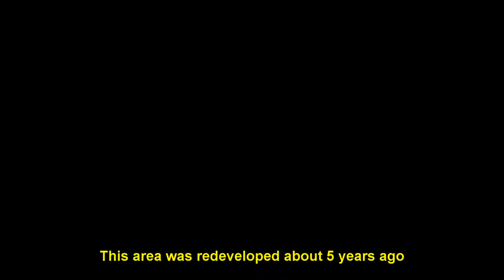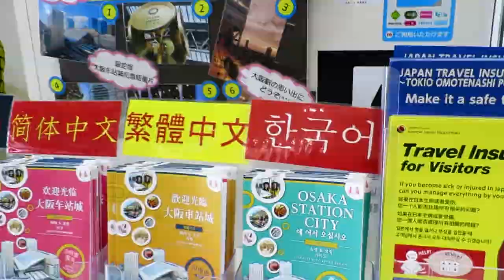Osaka Station, Japan - North end / North Gate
Osaka Station is a major railway station in the Umeda district of Kita-ku, Osaka, Japan, operated by West Japan Railway Company (JR West). It forms the city's main rail terminal in the north.

Osaka Station and its underground counterprt Umeda Station, effectively part of the same complex, together constitute the busiest station in Western Japan, serving 2,343,727 passengers daily in 2005, and the fourth-busiest railway station in the world.

Housed within the bright, modern shopping complex of Osaka Station City, Osaka Station is the biggest and busiest station in Western Japan. Closely connected to six neighboring satellite stations, it sits at the heart of a vital and vibrant transportation network that has helped to make the surrounding Umeda district Osaka’s preeminent center of business enterprise and opportunity.

Osaka Train station occupies the 1st, 2nd, and 3rd floors in the center of Osaka Station City. Bookending the station at its north and south entrances are two towering buildings: the North Gate Building and South Gate Building. In these buildings are department stores, restaurants, and other leisure and entertainment facilities. The two buildings are linked at ground level by the station concourses and there are also two bridges that run between the buildings at the 3rd floor and 5th floor levels. From these bridges you can watch the trains coming and going on the rail tracks below. Arching over these bridges and protecting the platforms below from the elements is a spectacular domed roof of glass and steel.

Song 4:
Belinda Carlisle - I Get Weak